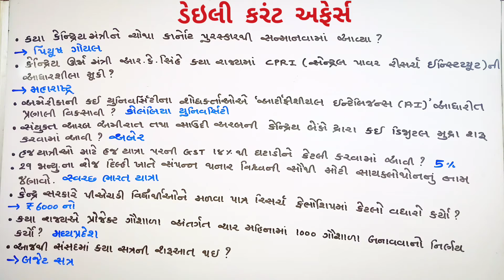Daily current affairs•||31/1/2019||•smart Classes gandhinagar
(ધોરણ ૫ થી ૧૦) તથા સ્પર્ધાત્મક પરીક્ષાની તૈયારી અંગે
નિયમિત પણે વિડિયો લેક્ચર જોવા આજે જ સબસ્ક્રાઈબ કરો અમારી ચેનલ